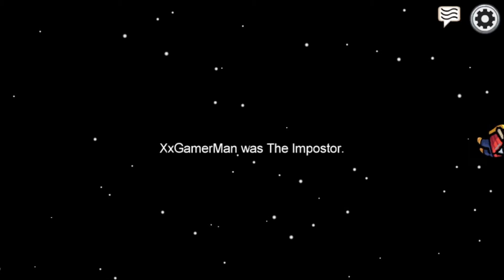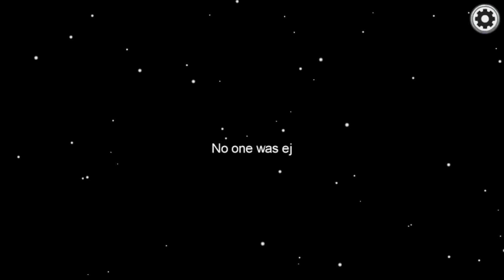I GOT FRAMED!! | Among Us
They blame me, and I got framed XD